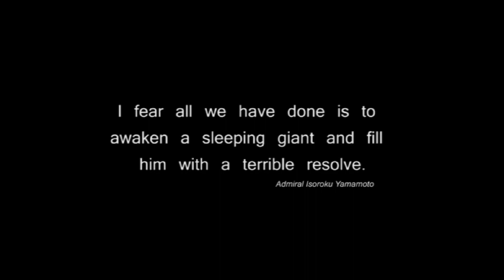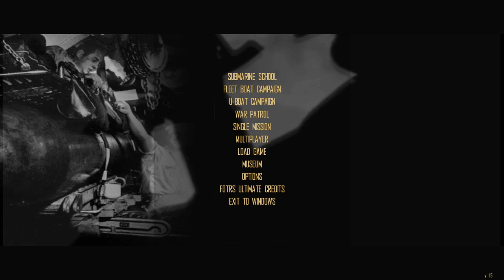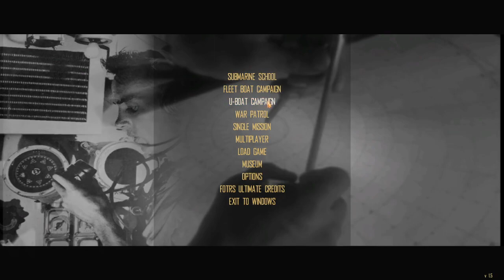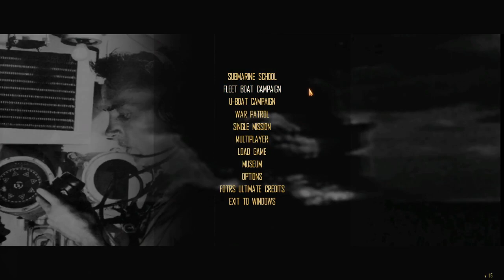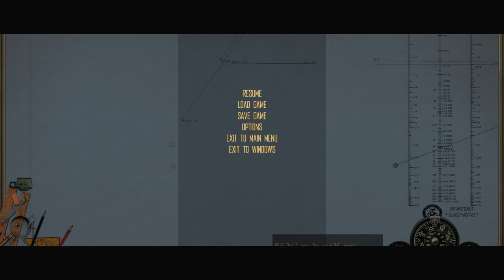Silent Hunter IV Fall of the Rising Sun Mod (Patrol 1 Part 1)